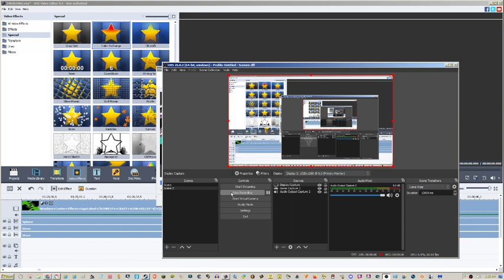We Wondero^9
Wondero Center Effects TeraCubed (SLOWESTS CRAZY SLOW KILLED^9)